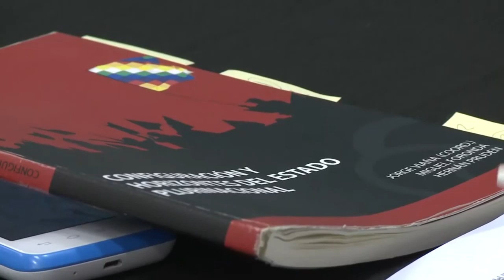Lanzamiento del Programa de Estudios Latinoamericanos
Se llevo a cabo el lanzamiento del Programa de Estudios Latinoamericanos, en el SUM de los Laboratorios Integrados de Ingeniería de la Universidad Nacional Arturo Jauretche. El director del Programa Dr. Waldo Ansaldi explicó que el objetivo de este nuevo espacio de discusión e investigación inaugurado en la UNAJ está destinado "a plantear los problemas de la sociedad latinoamericana entre nuestros estudiantes".